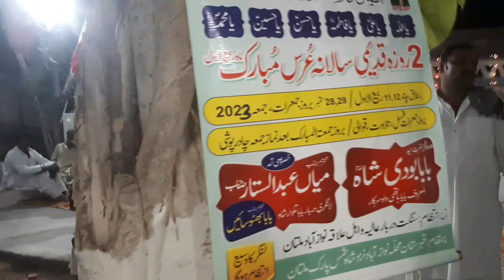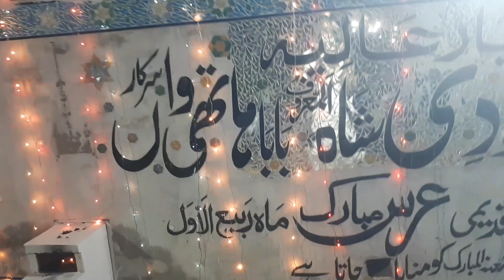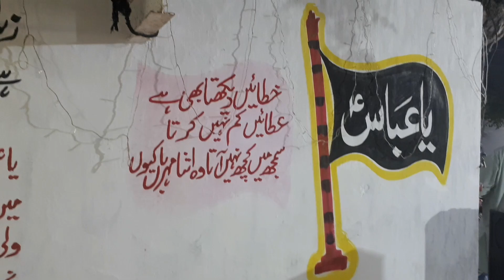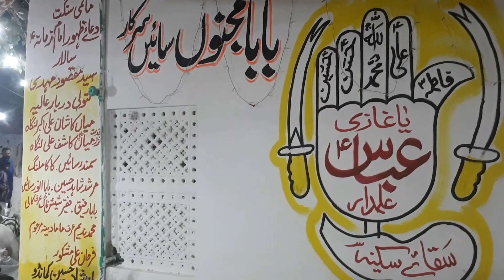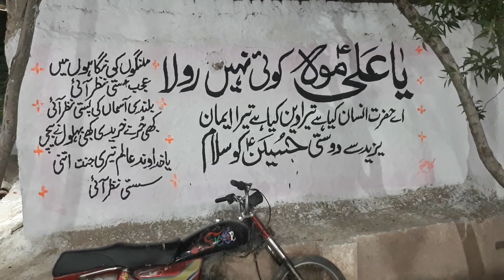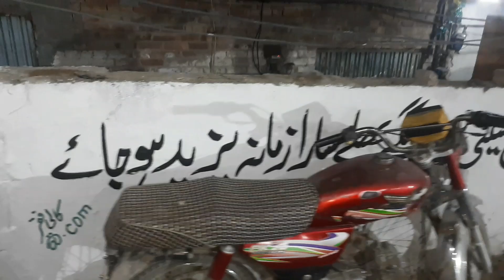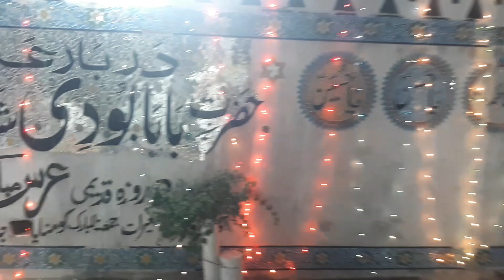12 Rabiul Awal 2023 Eid Mailad ul Nabi Hazrat Syed Baba Boudi Shah Haathi Waan Uras Mubarak Multan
30 September 2023 Night